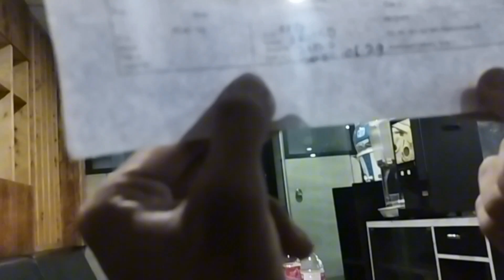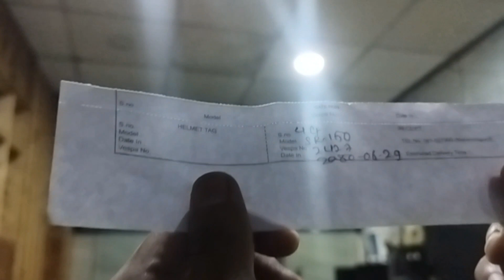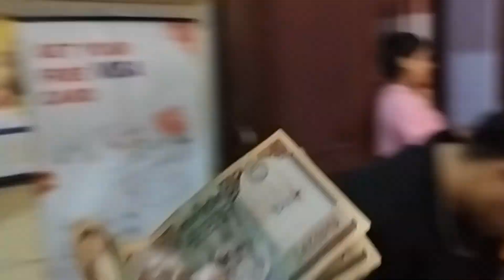Best Public Comedy Reactions😂| Epic Reactions and Comedy Fails in Public😂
Happy Dashain To All Of My Girish Vlog Family ❤️‍🩹 Sabai Gar Ma Khusyali Chahos🙏 Enjoy The Video For Comedy ❤️‍🩹
Watch Full Video For Complete Watch Hours ❤️🙏Give Support ❤️ Like And Suscribe For Motivation Guys ❤️ Thanks For Watching And Thanks To All Girish Vlog Family To Complete (5k Suscriber) Take Care Girish Vlog Family ❤️